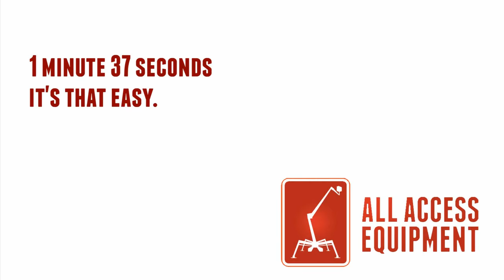CMC 83HD+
In this video we demonstrate many of the impressive unique features of the 83HD+ Arbor Pro, and we show you how quick & simple it is to unload the 83HD+ off of the trailer. We also feature a slideshow displaying our other lifts in action, enjoy!